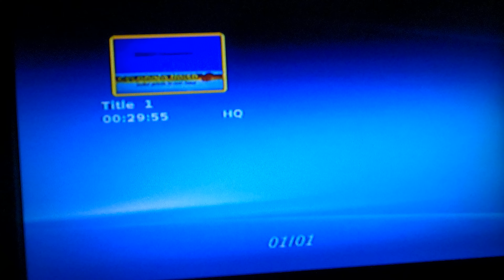Part 1 - 1974 Black Belt Test of Billy Smith, Bob Nuttall and Paul McCullough & 10th Annual Texas